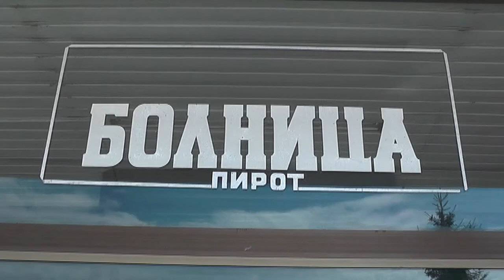VASIĆ: IZVESNA REKONSTRUKCIJA ZGRADA GIMNAZIJE I BOLNICE